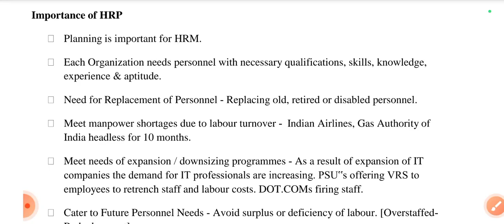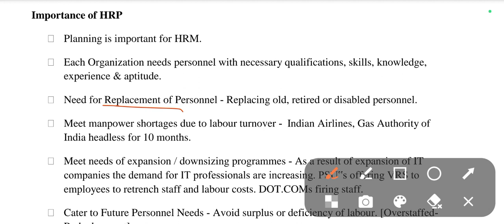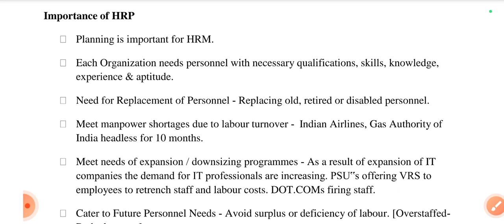importance of human Resources Planning | Why we need human Resources Planning | m.com ,b.comBBA, MBA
importance of human Resources Planning
human Resources Planning is important
why organisations need Human Resources Management